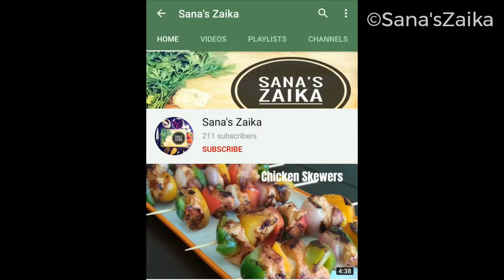Anda Paratha- No Knead Recipe| 10 Minutes Quick & Easy Breakfast Recipe| Egg Paratha | Sana's Zaika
Hello Viewers in this video we are going to make Anda/Egg Paratha in 10 minutes without the burden of kneading the dough, perfect for kids lunch & snacks. This recipe can be made with less ingredients and in less time. I hope you will like it. Thank all my dear.